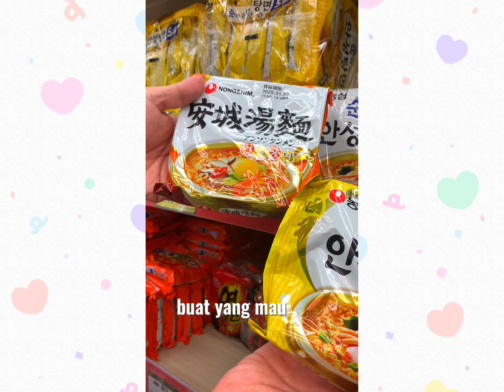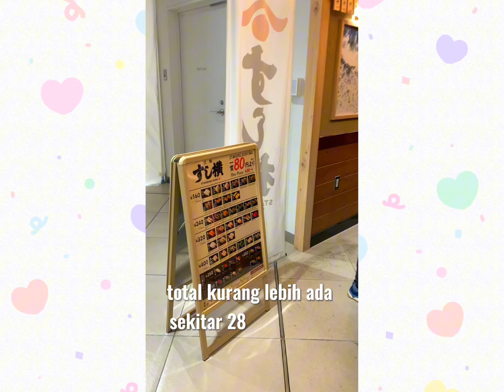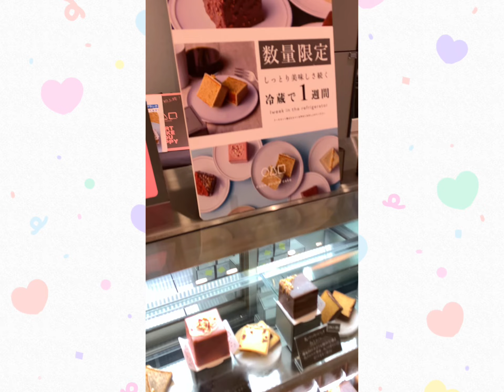Tokyo Weekend Vlog | Hari Sabtu Bersama Keluarga Diana di Tokyo 🇯🇵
Hai ♡

Ikutin keseruan di hari Sabtu ini bersama keluarga Diana di Tokyo yuk!